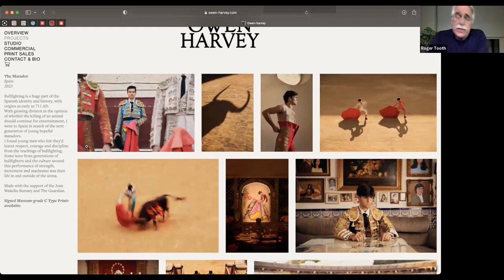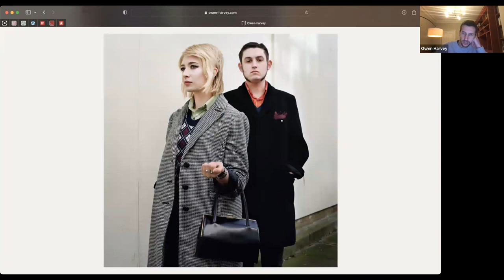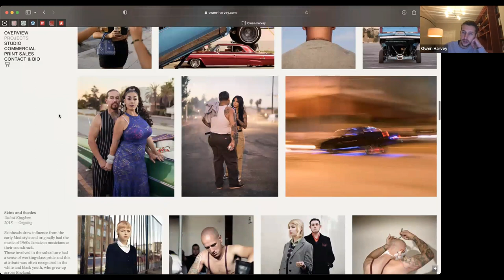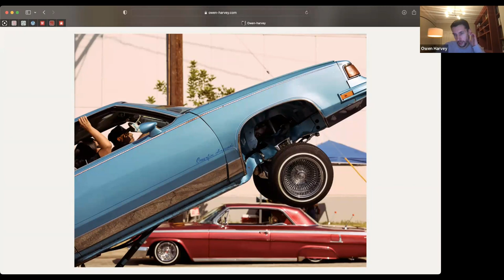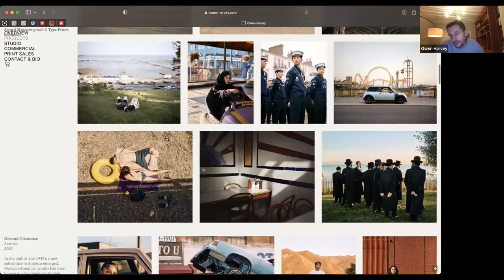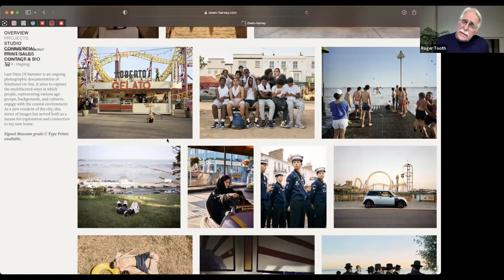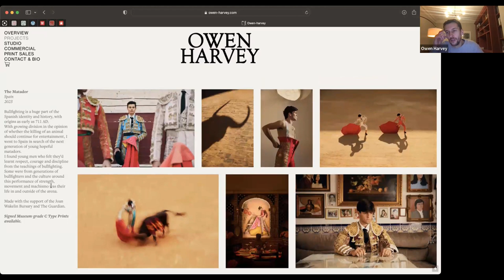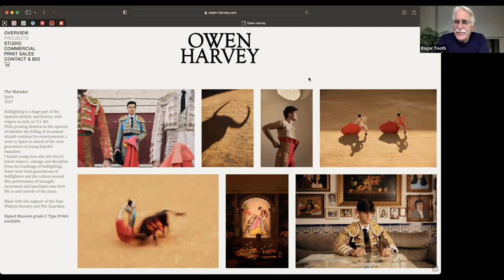In conversation: Owen Harvey with Roger Tooth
Join us for a conversation between British documentary and portrait photographer Owen Harvey and The Guardian's former Head of Photography, Roger Tooth.